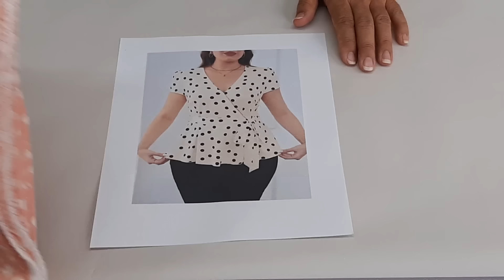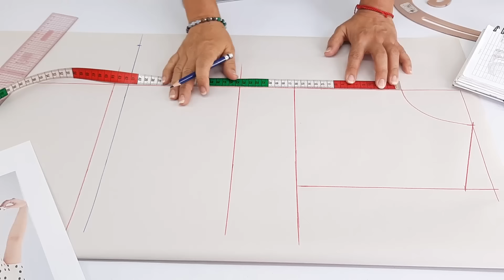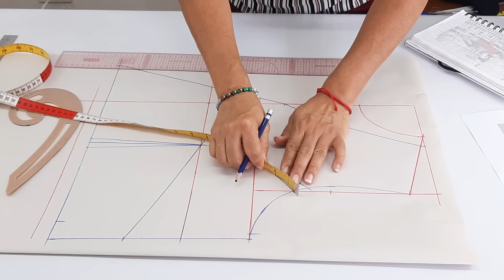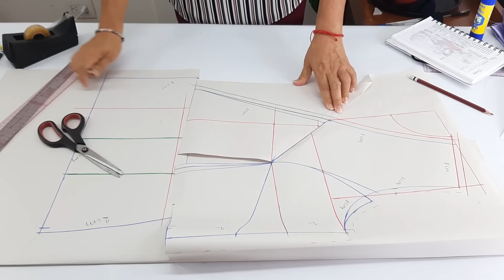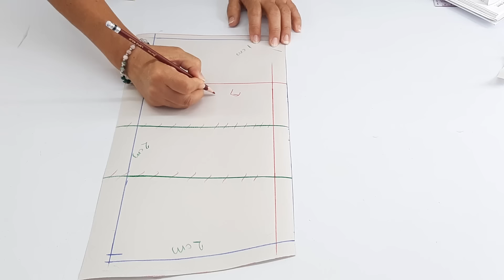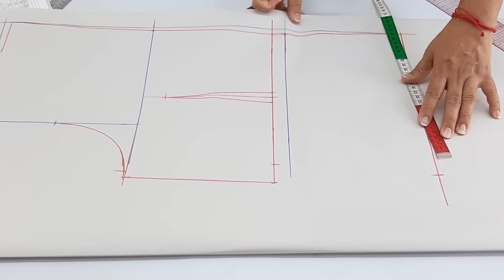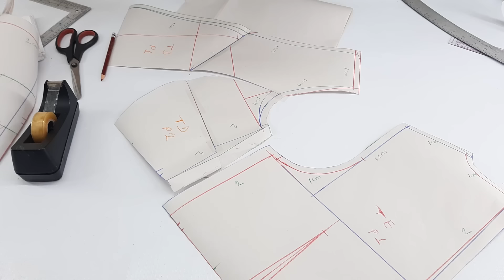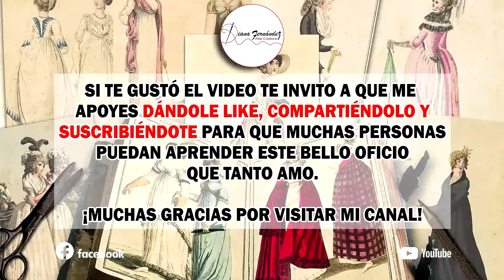BLUSA PARA MUJER PASO A PASO (PARTE 1)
En esta clase te enseño a trazar una blusa cruzada con péplum , espero te guste y me acompañes hasta el final.

Necesitarás:
Metro y medio de tela  yo ocupé una tela que se llama crepé con spandex .

Medidas que utilicé, es una TALLA GRANDE.
- Contorno de cuello: 40 cm.
- Contorno de busto: 108 cm.
- Contorno cintura: 102 cm.
- Contorno cadera: 114 cm.
- Contorno manga: 38 cm.
- Largo espalda: 45 cm.
- Largo talle: 52 cm.
- Largo pinza: 33 cm.
- Largo brazo: 62 cm.
- Largo escote: 12 cm.
- Largo cadera: 20 cm.
- Largo manga: 22 cm.
- Separación de busto: 20 cm.
- Ancho hombros: 38 cm.
- Ancho espalda: 38 cm.
- Ancho pecho: 36 cm.